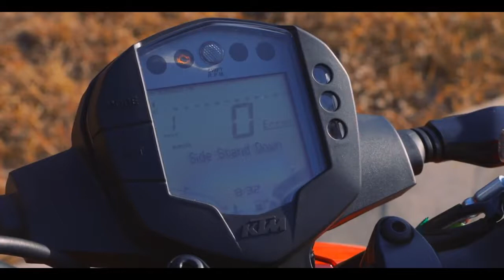2017 KTM Duke 250 Test Ride Review Top Speed Specs Featuresz | Shoot Done As DOP.